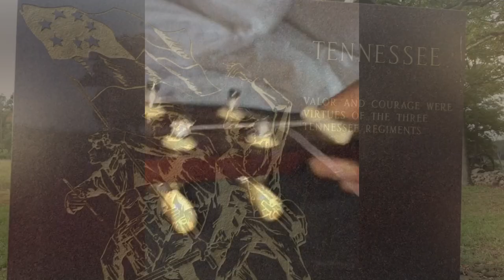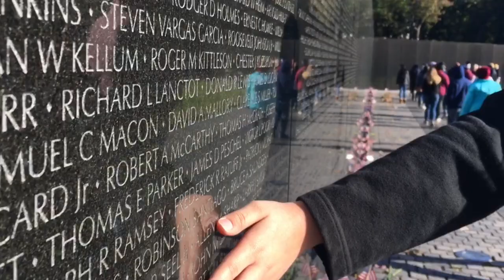Highland Academy's Junior History Trip (JHT) Class of 2020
This travel vlog was filmed, showing the experiences that I had with my junior class late 2018.

Shoutout to some of my friends who were featured: Savannah Blanco, Brandon Potgieter, and Evona Paunganwa.

Highland Academy is a Seventh-day Adventist boarding and day school located in Portland, Tennessee. Each year the Junior class travels to the northeast for a history trip. We get to spend time learning about American History first hand.
—source: Highland Academy